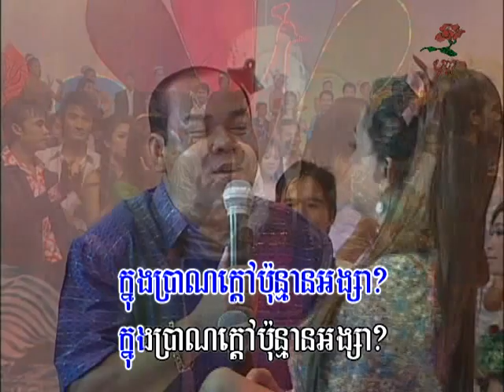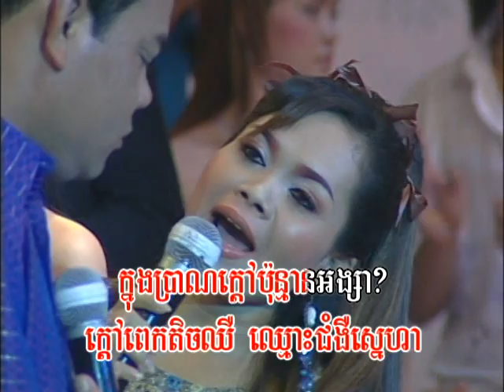Bopha DVD Vol 43-9 Karaoke Music